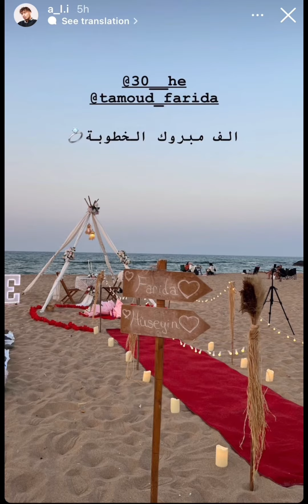خطوبة حسين وفريدة